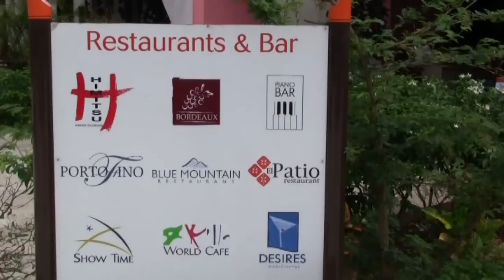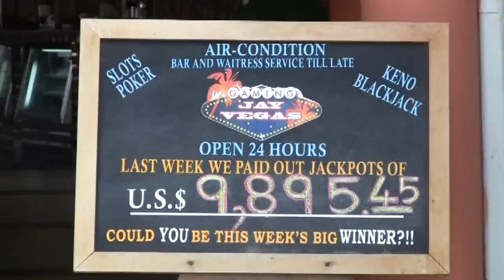Jamaica, Secrets Wild Orchid at St. James Resort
We are celebrate Anna's birthday on December 21
Our travel agent  Sveta recommended St. James resort at Jamaica, Montego Bay.
Convenience location, only 30 min from airport.
Resort very nice, all-inclusive. Staff very friendly.
Good sport activity: diving, snorkeling, biking  & etc.
Good food,  nice evening restaurants, The room great & clean, nice bed, Jacuzzi, balcony. Very nice not having kids around.
Entertainment should be improve